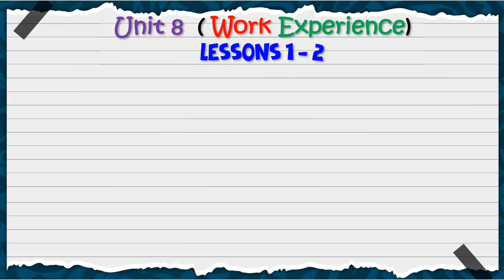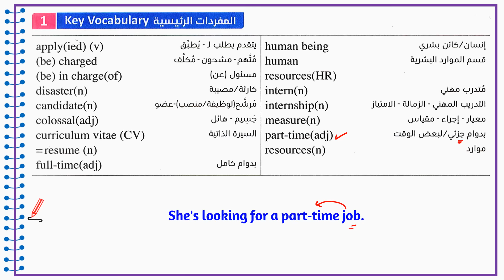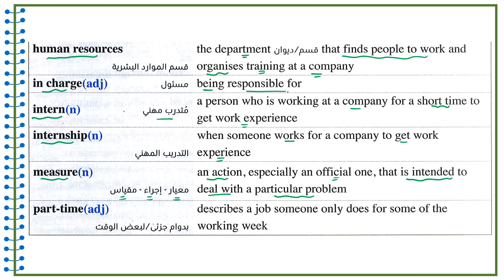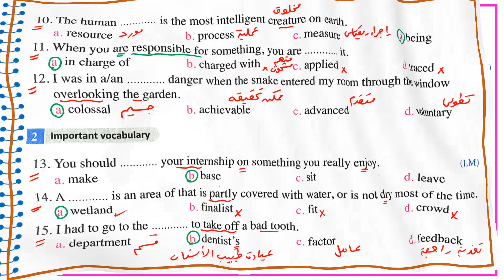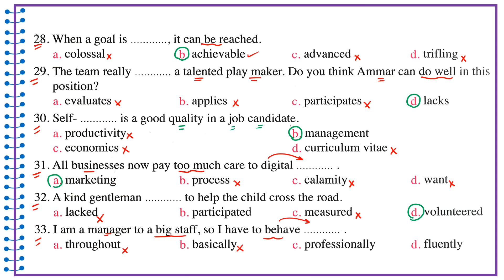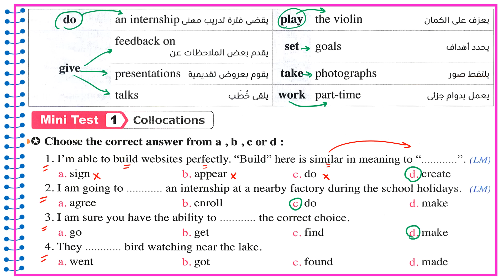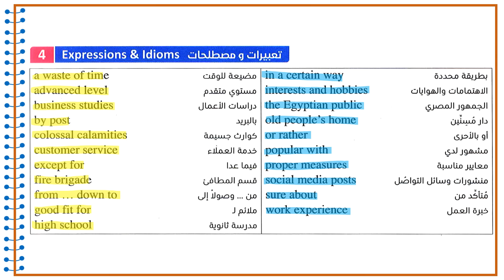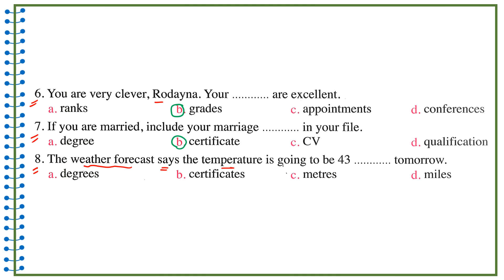حل unit 8 للصف الثالث الثانوي كتاب المعاصر كلمات يونت 8 للصف الثالث الثانوي انجليزي 2024 الدرس 1-2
حل unit 8 للصف الثالث الثانوي كتاب المعاصر
حل كلمات يونت 8 للصف الثالث الثانوي كتاب المعاصر
unit 8 للصف الثالث الثانوى
الوحده الثامنه انجليزي تالته ثانوي
حل يونت 8 للصف الثالث الثانوي كتاب المعاصر
شرح كلمات يونت 8 تالته ثانوي قراءة نصوص الاستماع والقراءة
قراءه كلمات الوحده الثامنه انجليزي تالته ثانوي كتاب المعاصر